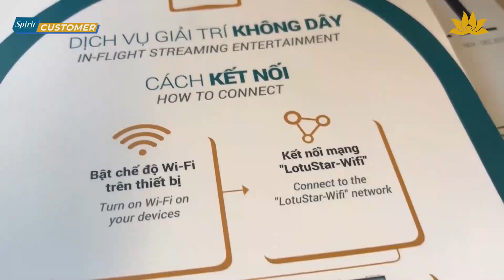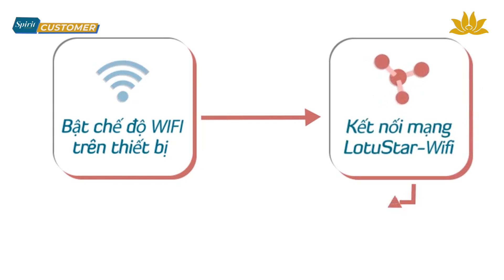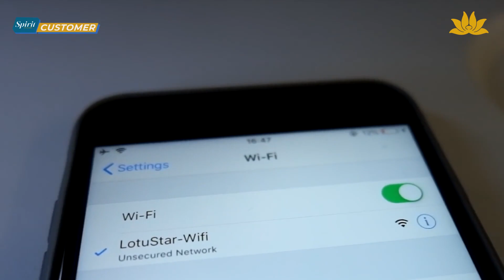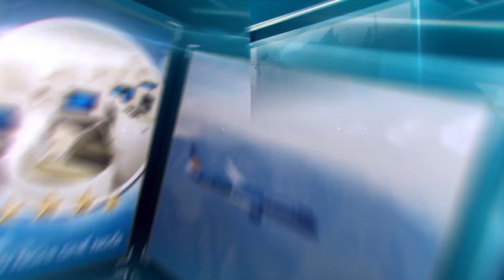[Spirit Channel] VNA Customer No.6: Tìm hiểu về máy bay Airbus A321NEO